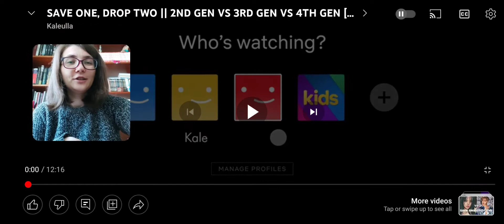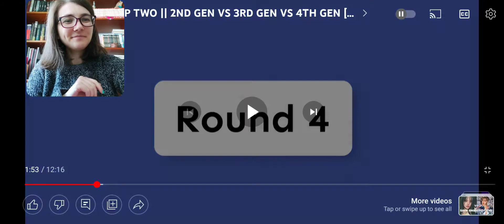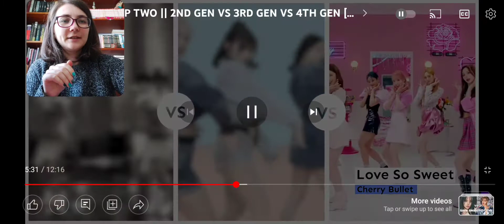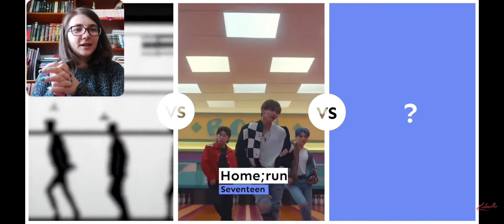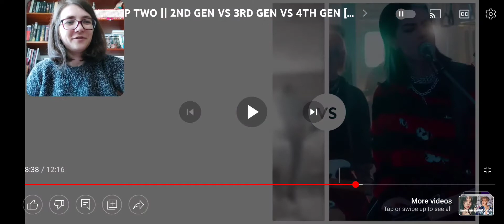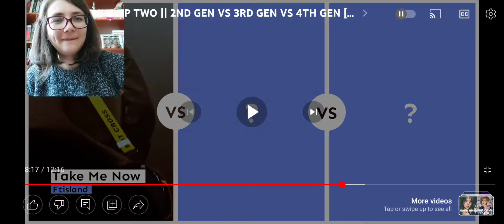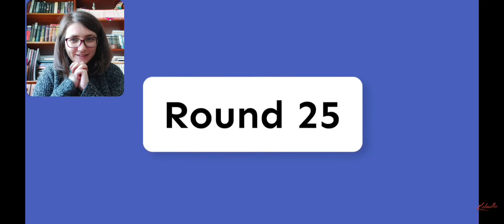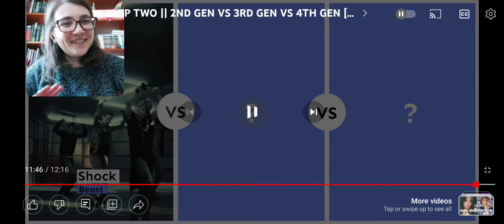Save one Drop two| 2nd gen vs 3rd gen vs 4th gen reaction by a kpop fan since 2010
I think these are so fun to do!